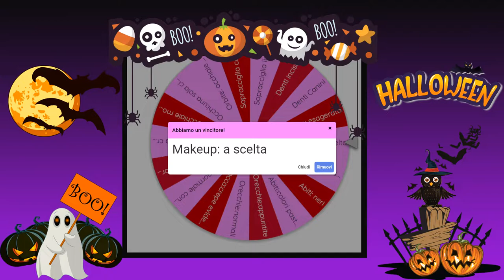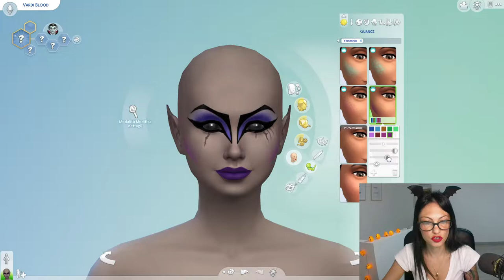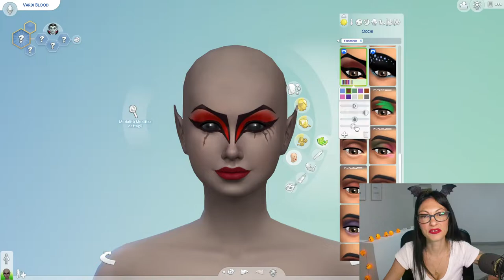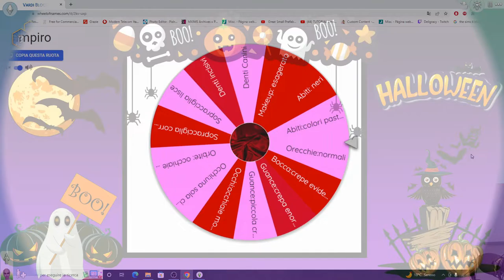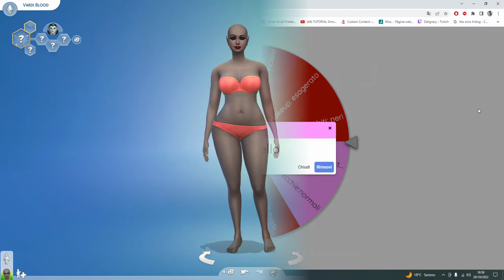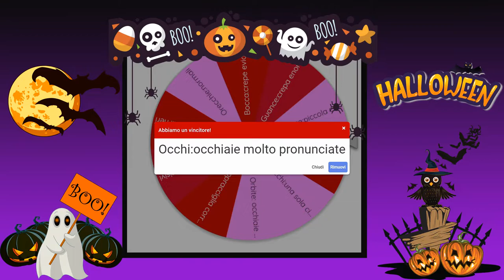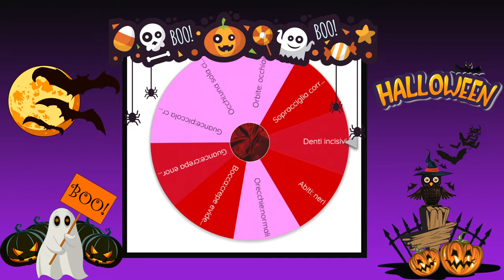Dolcetto o Scherzetto | PLUMBOBLAND | The Sims 4